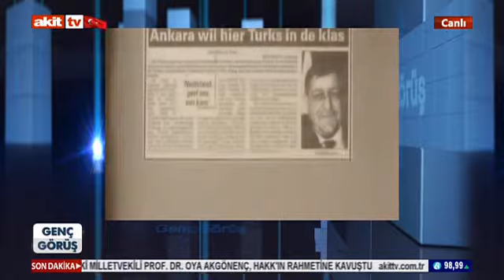Genç Görüş - Kişilik problemleri ve aile sorunları